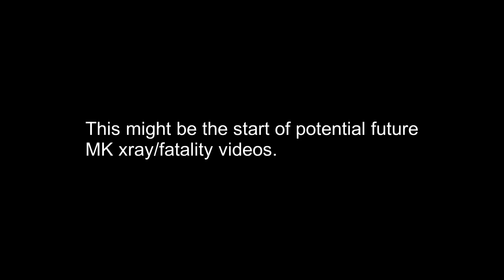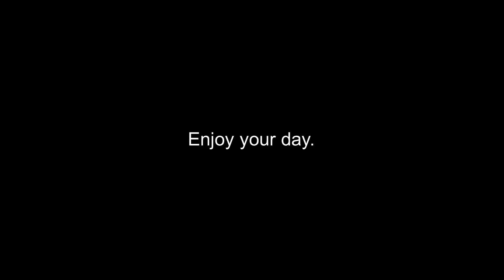Sub-Zero Challenge | Blade and Sorcery